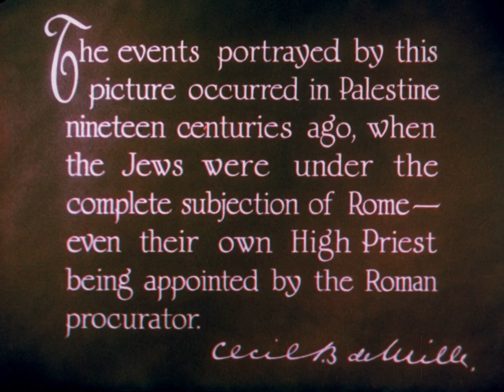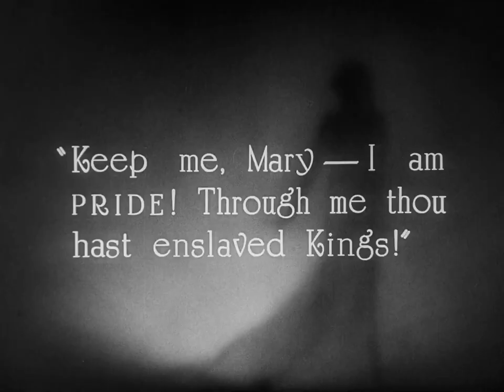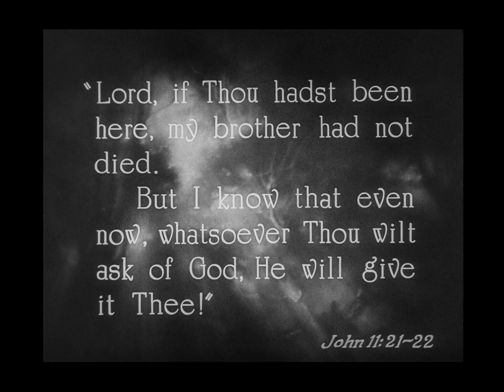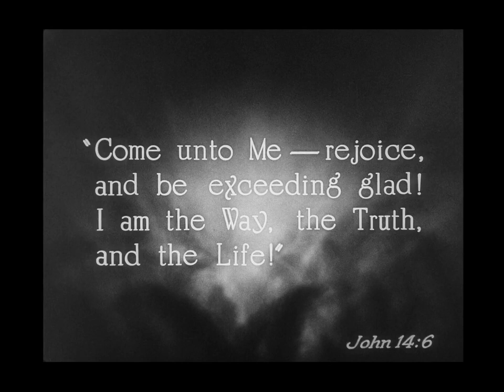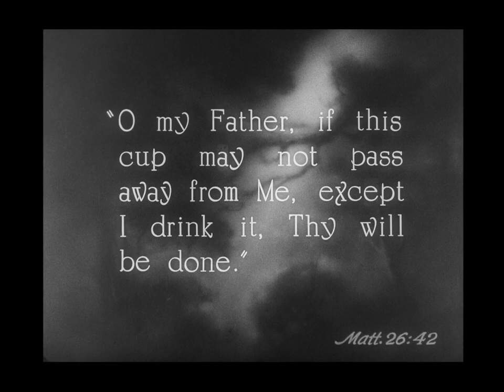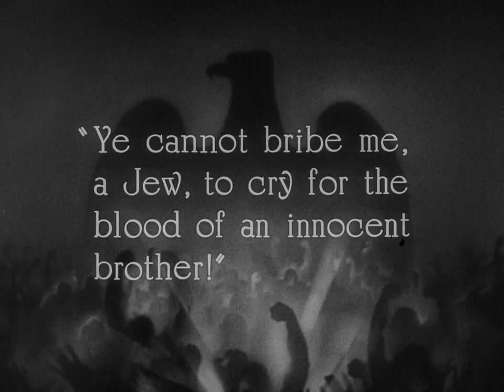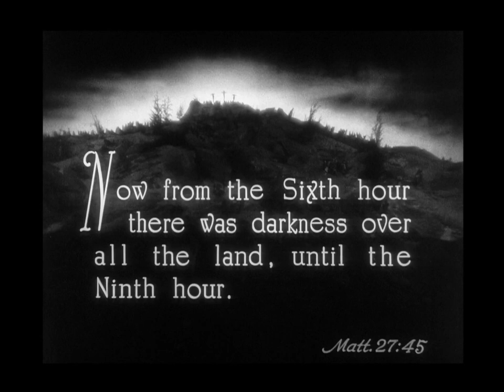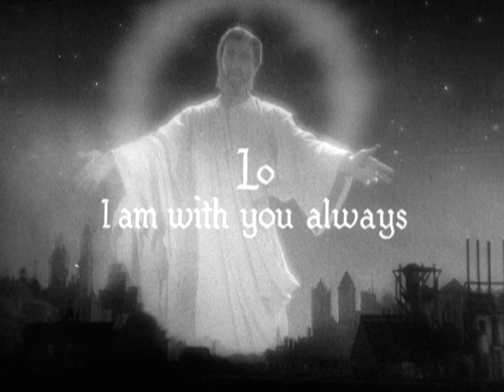The King of Kings (1927)